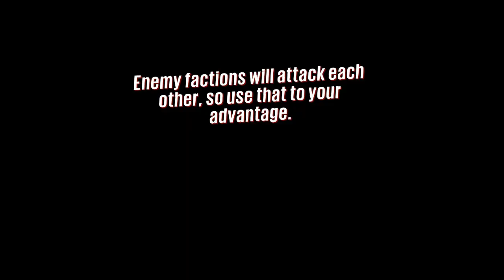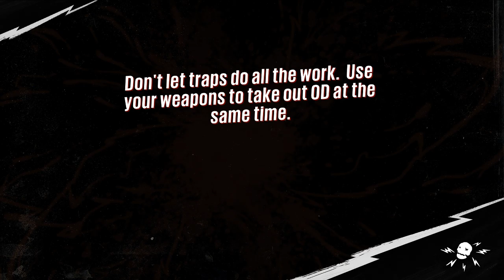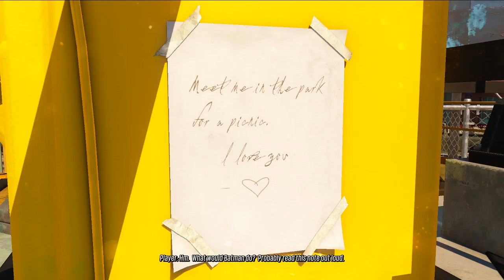Tahul Plays: Sunset Overdrive (Part 6)